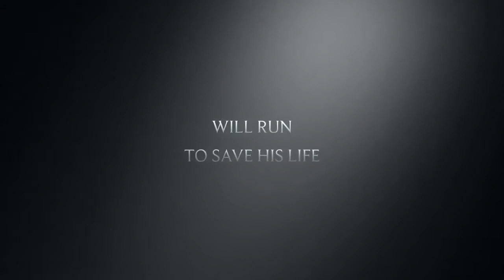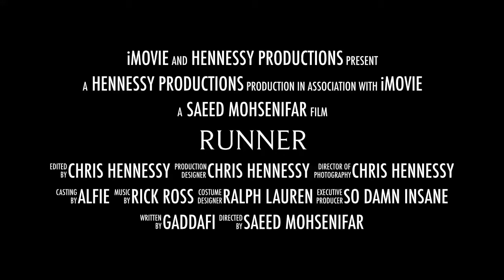Runner - OFFICIAL TRAILER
Another trailer I made about my dog.

TWITTER FOLLOW ME @christy1400